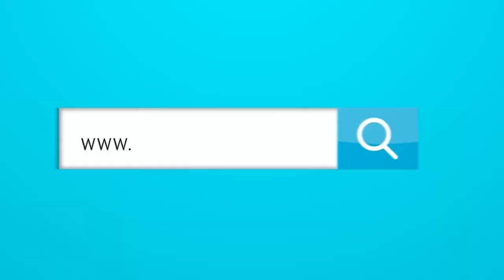JUNIOR VS ALIANZA PETROLERA: "El debate entre los resultados y jugar bonito es inútil".